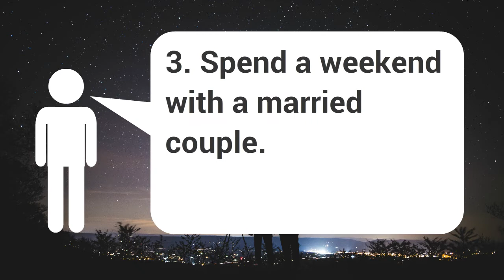10 Things You Must Do When You’re Single